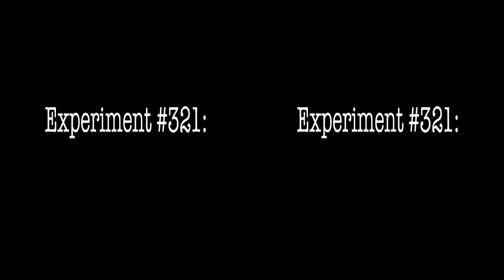3D Coke Commercial in full 1080p HD!!! (Download instructions included)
Coke Commercial in 3D
Download Info below

To download this video use Speedbit Video downloader.

Make sure you switch to the highest standard available to the video such as 720p or 1080p and then download!

To play this video in your 3d TV, you will need a flash drive, hook it up to your TV USB and then play the file from you tv. And turn on your 3d feature and make sure you choose the Side By Side option. Only then the 3d will be activated. Any questions welcome.